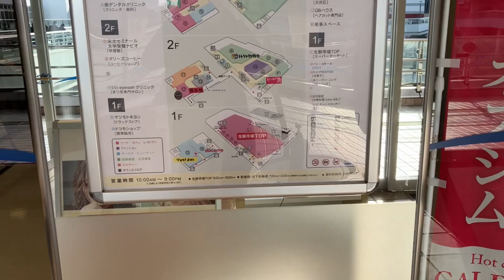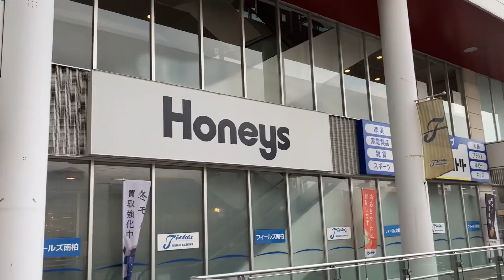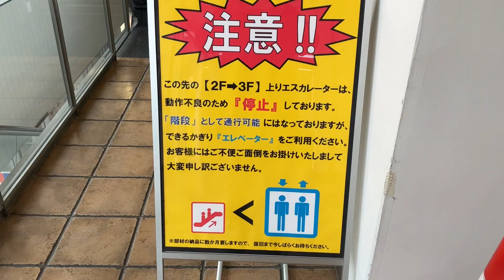【東芝】2X エスカレーター フィールズ南柏 2X escalator Fields Minami Kashiwa Station mall Chiba Japan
南柏駅前にあるショッピングモールです。　モール1 モール2の順です。また撮影当時モール2の2階から3階と5階から6階は故障で止まっていました。東芝製です。